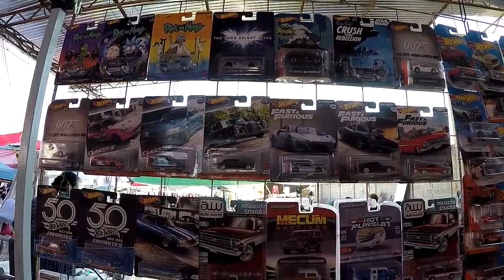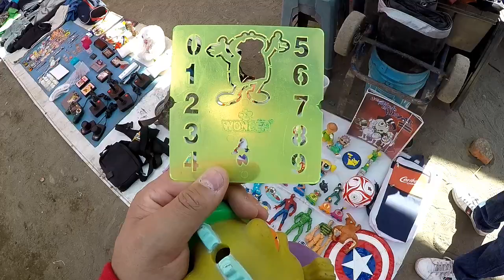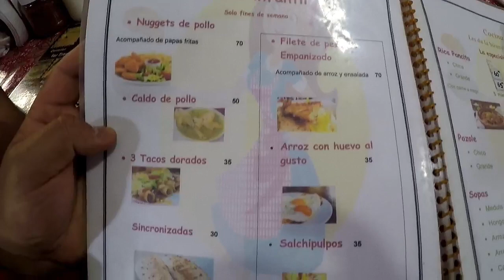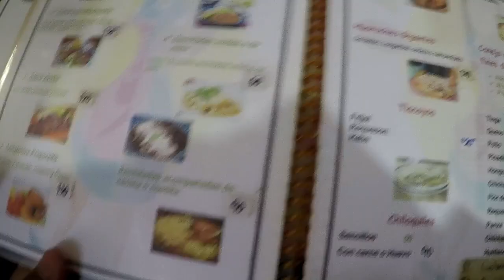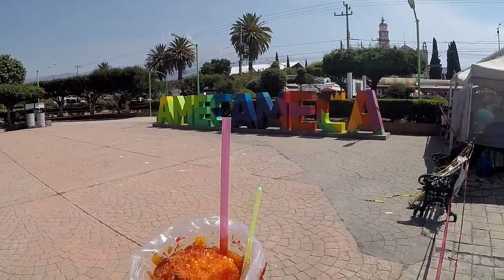CHACHAREANDO EN EL TIANGUIS DEL CORRAL EN AMECAMECA SWAP MEET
Acompañenme a esta salida a AMECAMECA en busca de figuras y coleccionables.